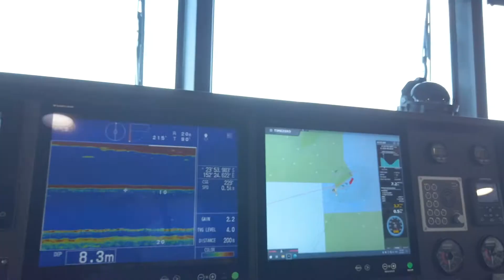$9.7m boat deployed to protect Great Barrier Reef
A new high-tech vessel is setting sail to guard the Great Barrier Reef from illegal fishermen, rubbish dumpers and other criminal activity.